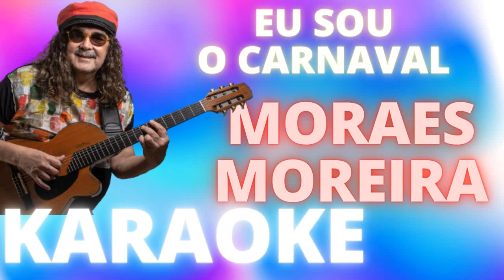EU SOU O CARNAVAL +6 SEMITONES MORAES MOREIRA KARAOKE DEMONSTRAÇÃO